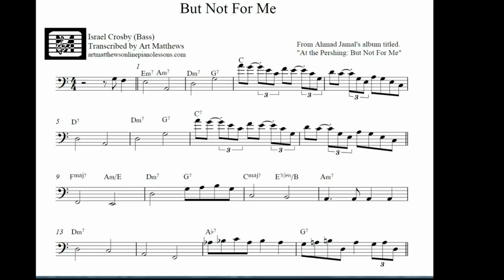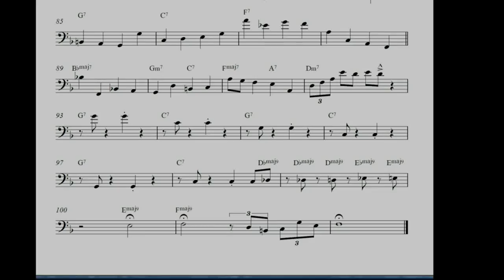Israel Crosby's "But Not For Me" bass lines transcribed.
A transcription of Israel Crosby's bass lines on "But Not For Me" The transcription is from one of Ahmad Jamal's classic albums. Go to the post to download the PDF for free.